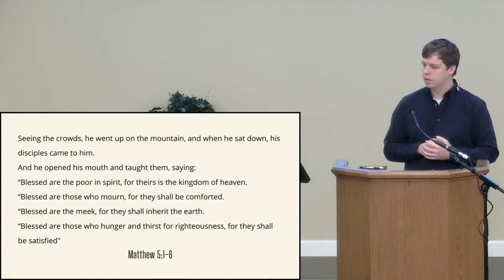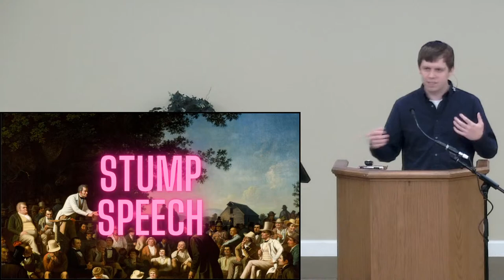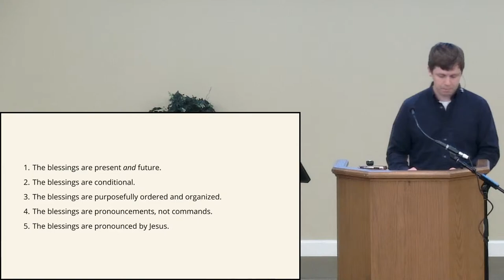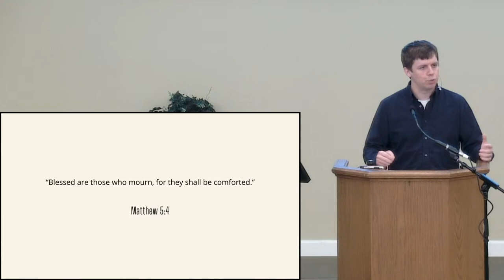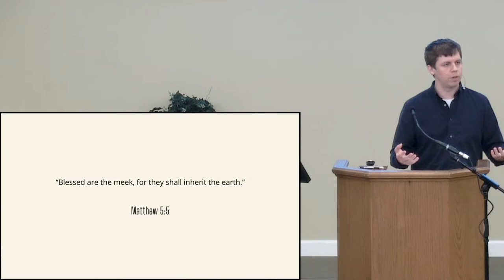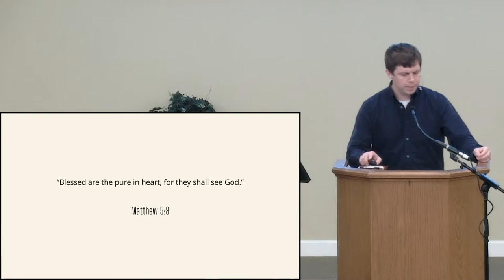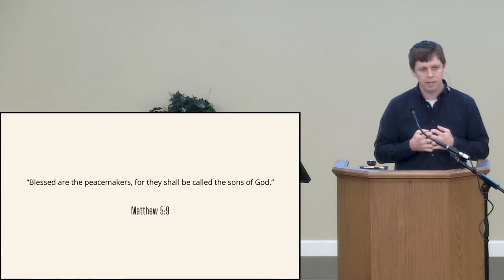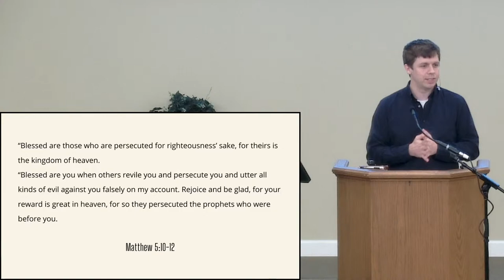Whose Blessing Do We Seek?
Kyle Sobus
In the Sermon on the Mount, Jesus presents to us a new reality - one we all have to deal with, one way or another, and He does it through blessings. The blessings are not commandments, it is an announcement about what reality actually is - and He leaves it for us to respond.